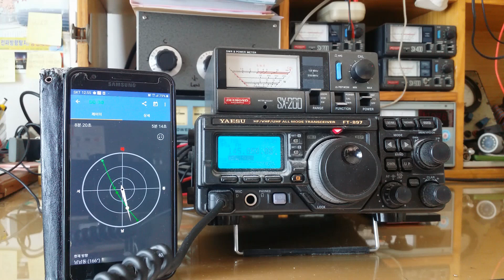SO-50. DS2BWU. JA6PL새해 첫교신